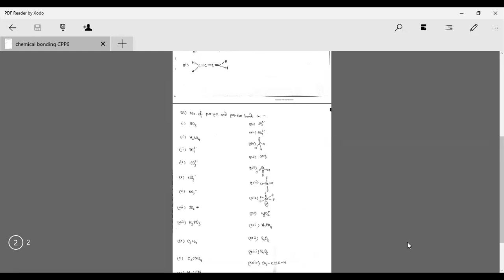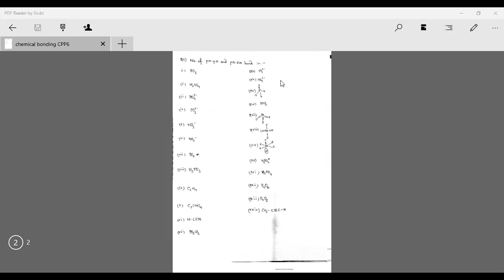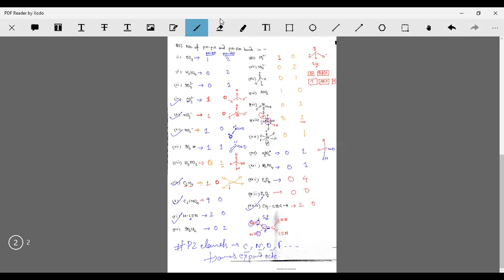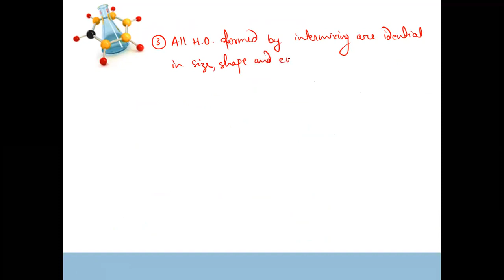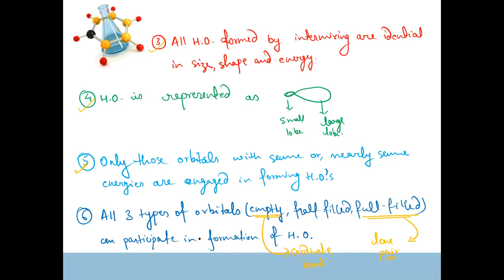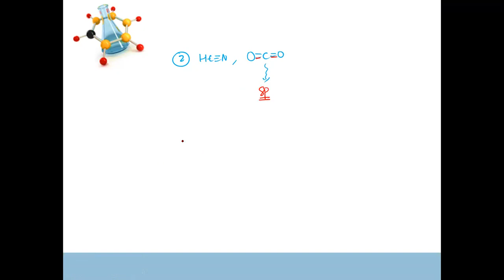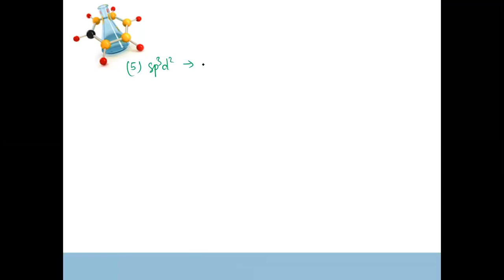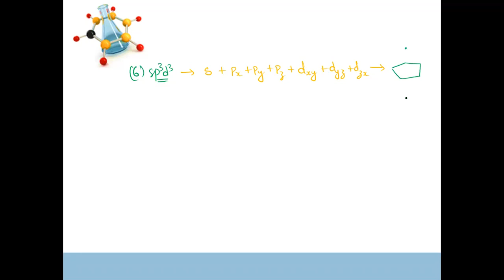class XI - Chemical bonding - Hybridisation